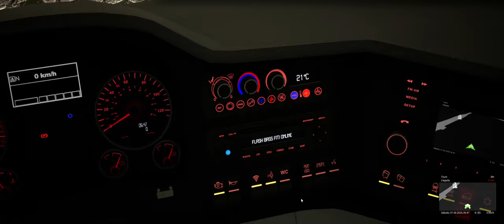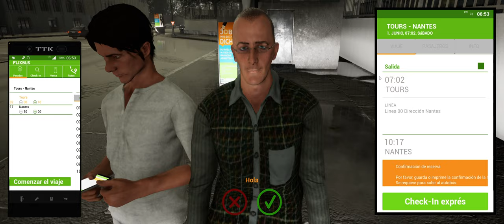FERNBUS SIMULATOR - Viaje de Tours a Nantes - Gameplay en Español